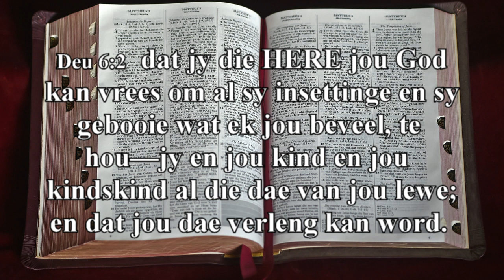Vadersdag - Sondag - 21 Junie 2020 - Die Regte Opvoeding - Deut 6 : 1-7 - Ds. Ruan van Vuuren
Vadersdag - Sondag - 21 Junie 2020 - Die Regte Opvoeding - Deut 6 : 1-7 - Ds. Ruan van Vuuren - Evangelies-Gereformeerde Kerk - Jeffreysbaai - Video en Foto's - Andre Harding